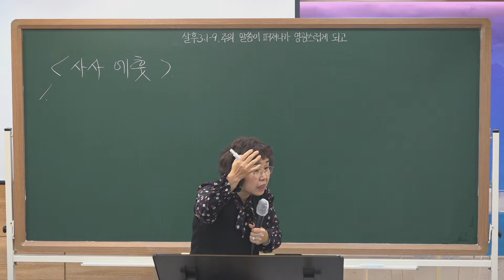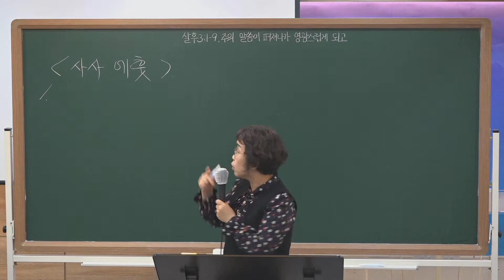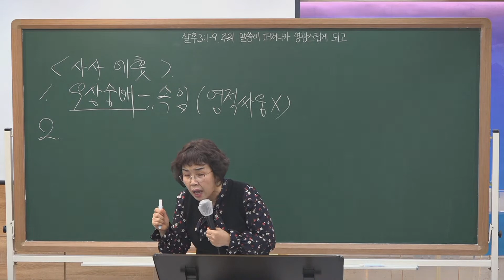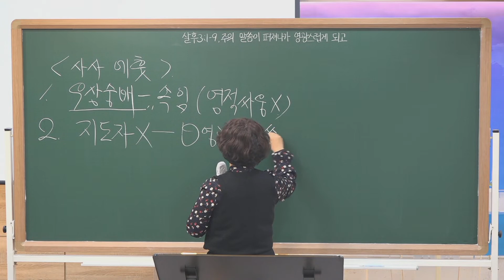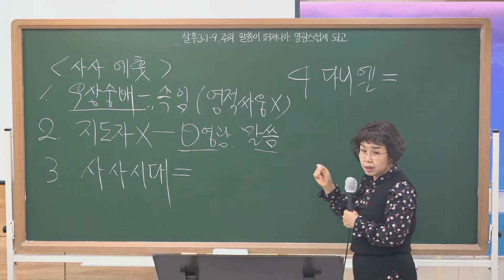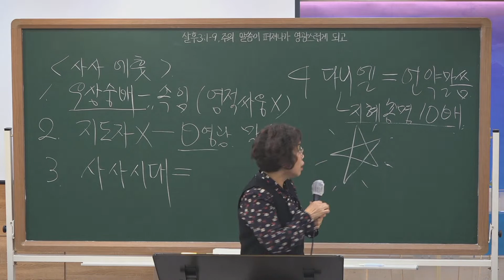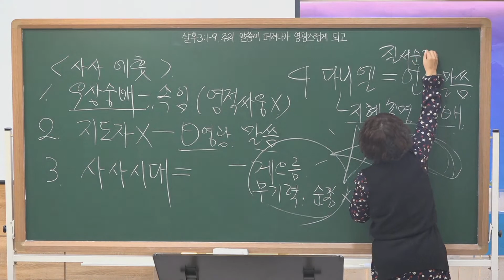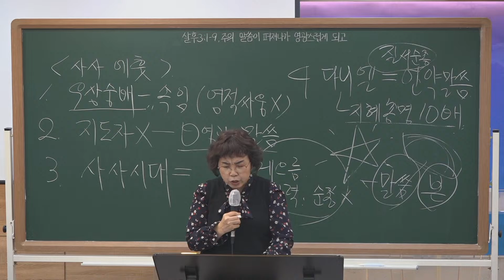231105 그루터기 주일 유아유치예배